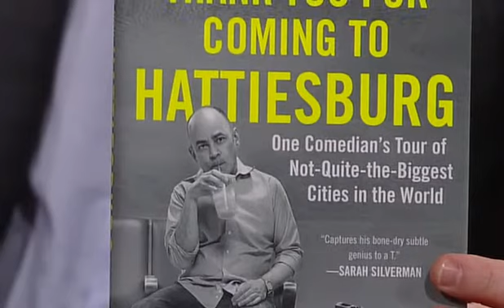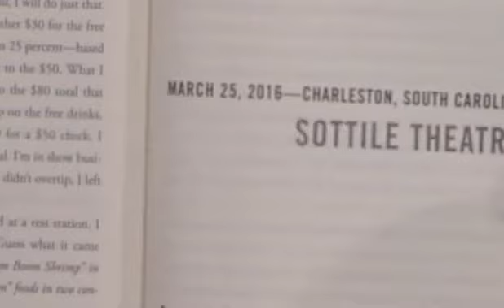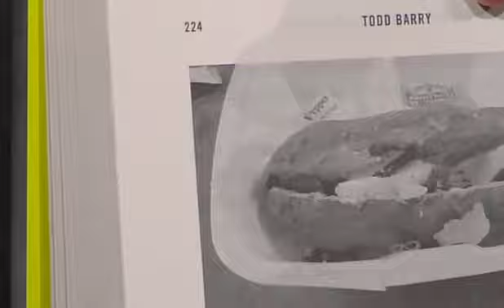Todd Barry Interview 2017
The comedian and author recalls a road trip in New York state when he found out he's much more punk than the former Daily Show host